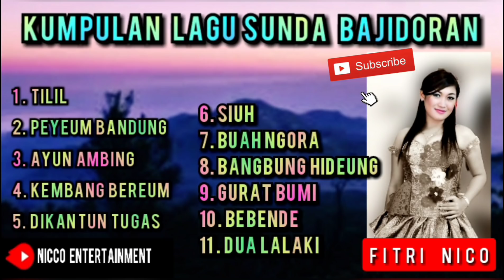KUMPULAN LAGU SUNDA FITRI NICO BAJIDORAN NICO ENTERTAINMENT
Vokal    :                : FITRI NICO
  Player                      : Nana playr
  Kendang                  :  awey bangplak
Melody                     ; kris
Tarompet.               : Zack suling
Dram                        : Aep

Audio sound recording          :  NICO  Sound
vidio recording       :  ABAH nico

S A M P U R A S U N .
 Kembali lagi sama Nicco Entertainmet, Jangan bosan" ya buat nontonin vidio"2nya dari Nicco Entertainment ,
dan Jang lupa follow juga IG

Production : NiCCO Entertainment / Nico DECORATION WEDING ORGANIZER
Alamat : sukamantri / Karanglayung kec. Tanjungkerta kab .sumedang / jawa barat